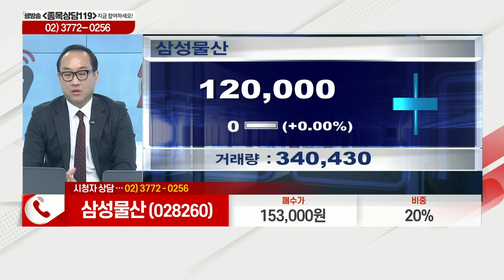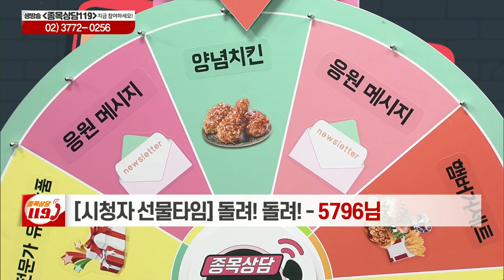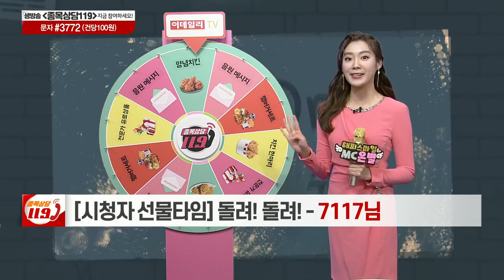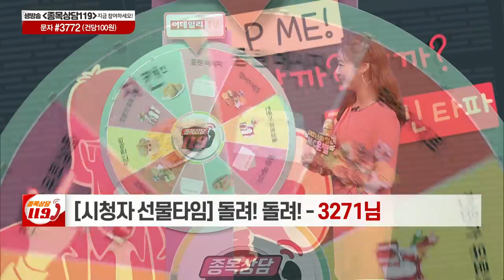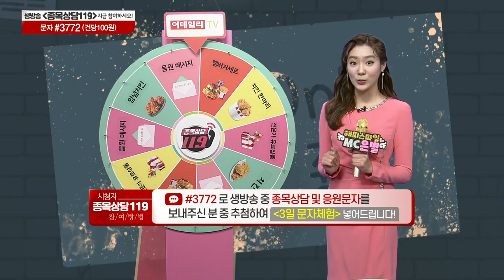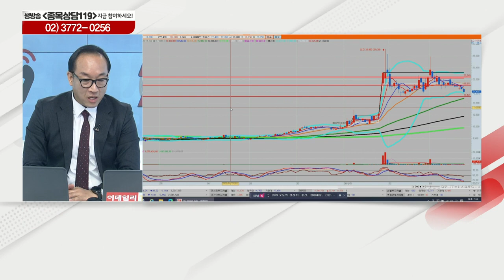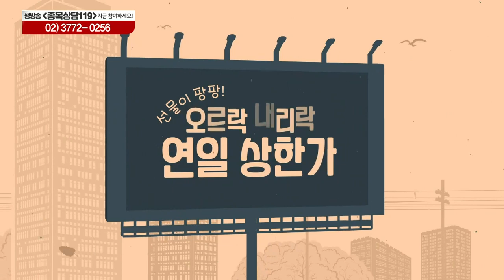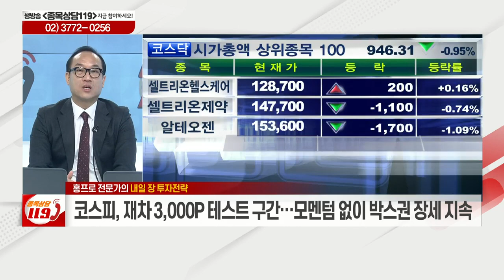삼성물산, 종근당바이오, 한미약품, SK바이오팜, 현대비앤지스틸, 초록뱀, 하이트진로_이데일리ON 홍프로_종목상담 119 (2021023)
# 홍프로의 관심주 리뷰: 하이트진로(000080)